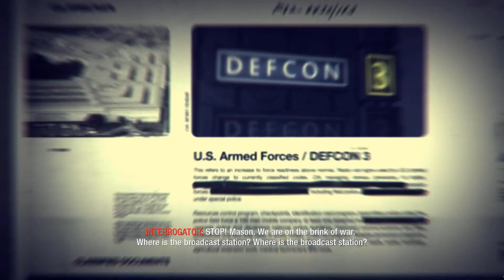Call Of Duty: Black Ops - Payback (PC)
Mission #12: Payback